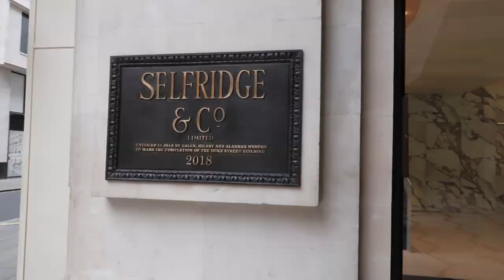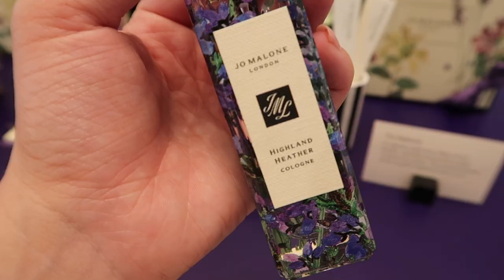COME SHOPPING WITH ME IN LONDON - ZARA, SELFRIDGES, PHASE 8 & MORE | PetiteElliee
COME SHOPPING WITH ME IN LONDON - ZARA, SELFRIDGES, PHASE 8 & MORE

Katie Loxton Bridal Collection^

Bride Pouch^

Hidden Message Pouch^

Leather Pouch^

Monogrammed Pouch^

Monogramed Tote^

Katie Loxton Weekender Bag -

Forever New Dress
Dune Slides

Blue Dress

Coffee Cup

Phase 8 One Shoulder Dress (12) -

New in at Nars

Light Reflecting Moisturiser

Light Reflecting Serum

Lip Balm

Blush Stick

Compact Powder

New in at Phase 8 -

Raffia Shoes

Blue and White Wrap Dress (12)

Smock Dress (12)

White Dress (12)

One Shoulder Dress

What I’m Wearing:

White Dress

Blue Dress

Chapters:

0:00 Intro
01:37 Katie Loxton Unboxing and Haul
10:06 Spider Horror!
13:31 London
15:43 Come Shopping With Me
18:43 Catch Up
23:35 Beauty Haul
29:23 Phase 8 Haul
37:15 Outro